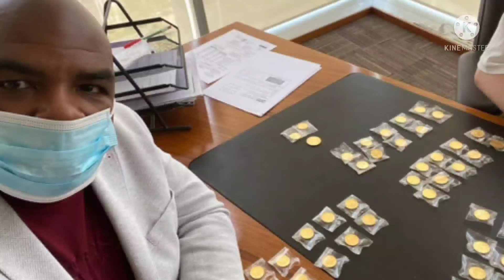รวยหนักมาก !! หลังถูกเยาะเย้ยเพราะชวนซื้อ bitcoin เมื่อ 8 ปีก่อน |มีที่มา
ถูกเยาะเย้ย ตอนนี้รวยหนักมาก เพราะชวนคนซื้อ bitcoin เมื่อ 8 ปีก่อน เรื่องจริงของชายชิลี
อีกช่องทางการติดตามฟัง
เพจ facebook : มีที่มา เพลินๆ